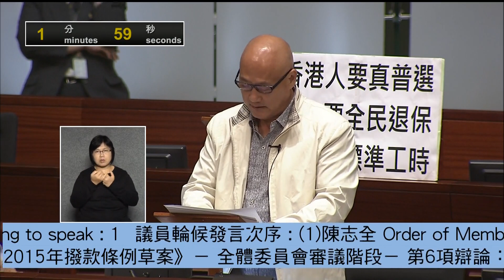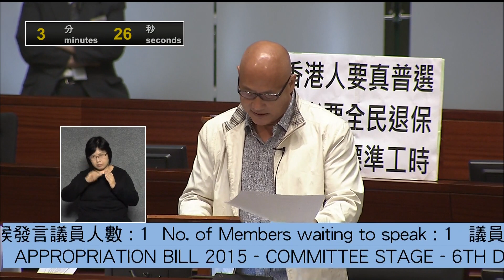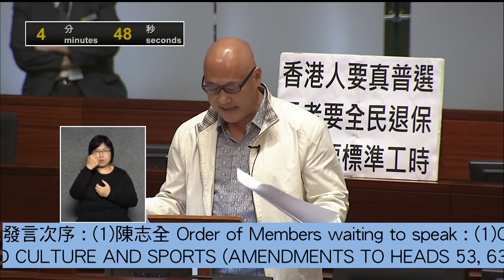2015.05.20 大嚿：內地學生殖民計劃剝奪香港年青人就業機會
2015年5月20日立法會會議